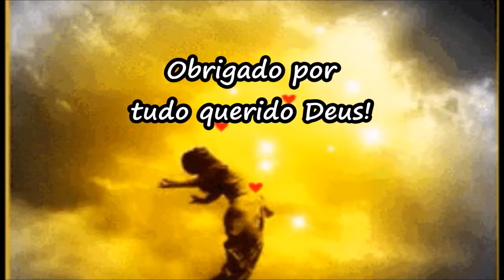Somente agradecer - Mensagens de Agradecimento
Se gostou por favor partilhe e dê um like para que o video seja visto por mais amigos!